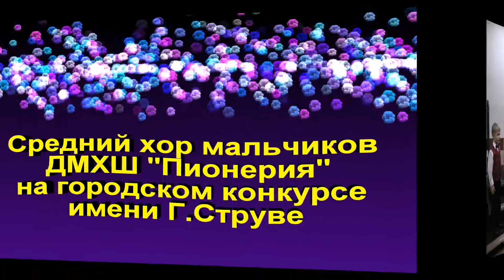Средний хор мальчиков ДМХШ "Пионерия" 22.11.2017. Фото